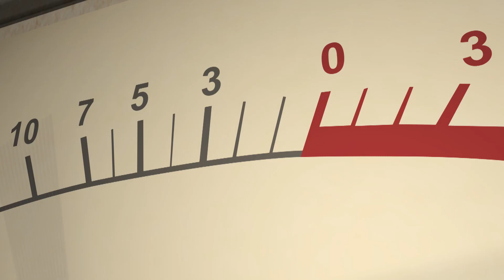Daily Astrology Horoscope All Signs: February 5 2015 Moon T-Square in Virgo